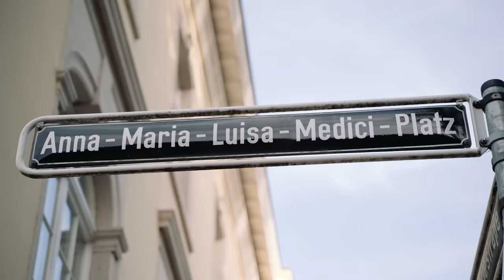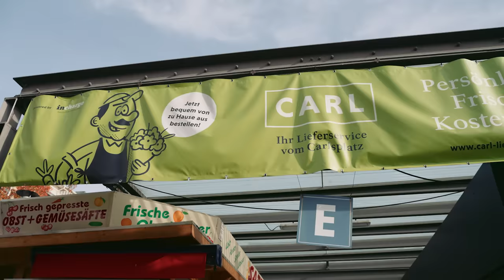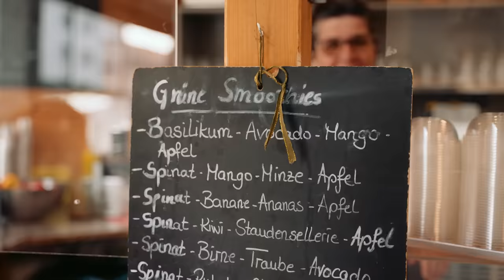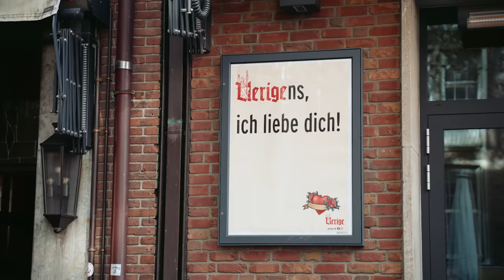Düsseldorf-Guide Katja über die Liebe zum Rheinland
Gekommen, um zu bleiben, – das ist Katja! Denn die Frohnatur kommt zwar gebürtig aus Hannover, hat aber mit Mitte zwanzig zum ersten Mal Düsseldorfer Luft geschnuppert und ist direkt geblieben! Die beste Entscheidung ihres Lebens, wie sie heute sagt. Denn hier hat sie nicht nur die Liebe zu ihrem Mann, sondern auch zur rheinischen Mentalität gefunden. Katja genießt die offene, herzliche Art der Rheinländer*innen - und diese lieben Katja! An Düsseldorf schätzt sie vor allem den Dorfcharakter, das Rheinufer und die einzigartigen Weitblicke, die man dort bekommt. Doch auch die Kaffee-Kultur, die geschichtsträchtige Carlstadt und die Weltoffenheit haben es ihr angetan. Ihre Liebe zur Stadt vermittelt Katja in ihren sehr persönlichen Touren, in welchen sie ihre positive Art auf ihre Gäste überträgt.